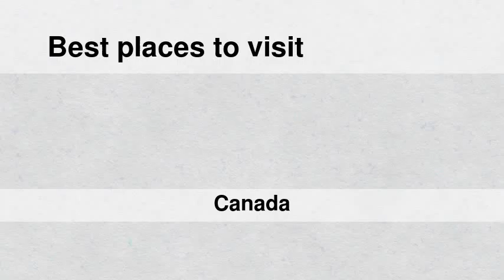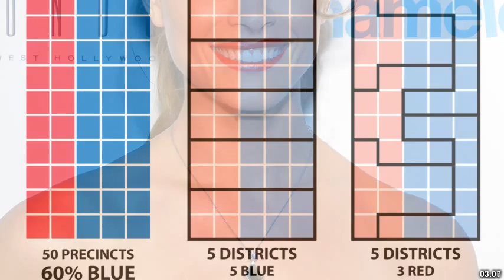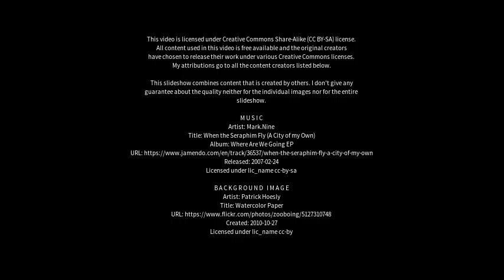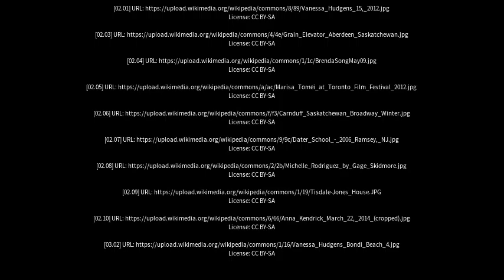Best places to visit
Best places to visit - Tisdale (Canada) Best places to visit - Slideshows from all over the world - City trips, nature pictures, etc.